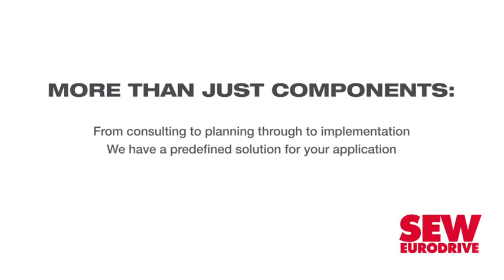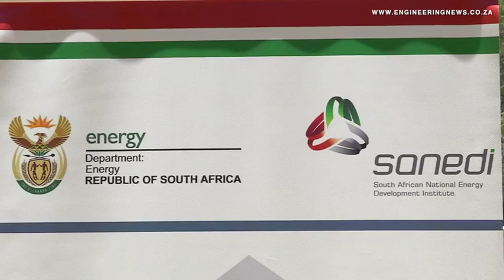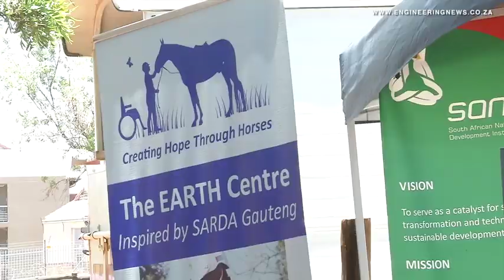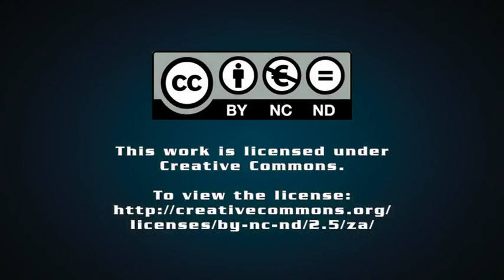Unisa, Exxaro, Sanedi launch first institutional anaerobic digester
To promote renewable energy as a cost-effective technology amid climate change and global warming, the University of South Africa, Exxaro Resources and the South African National Energy Development Institution launched in November its first institutional anaerobic digester.